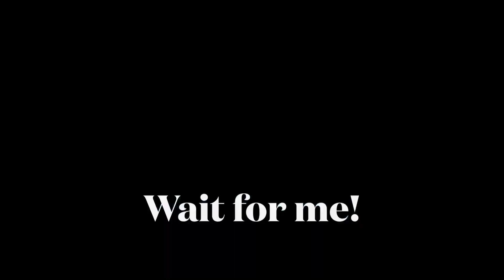Day on the Ocean in St Lucia